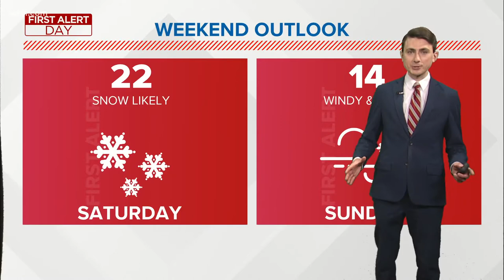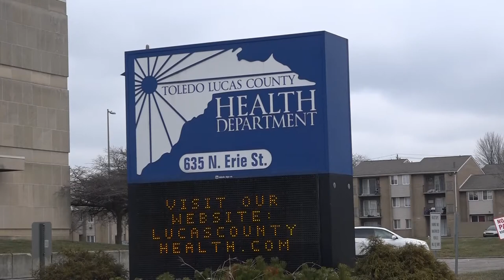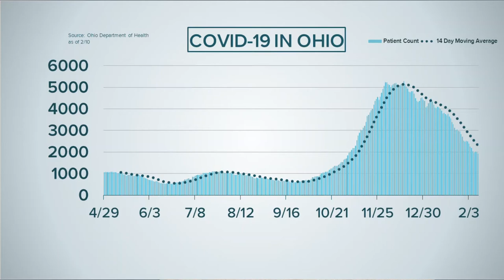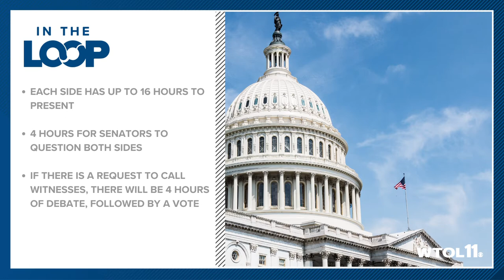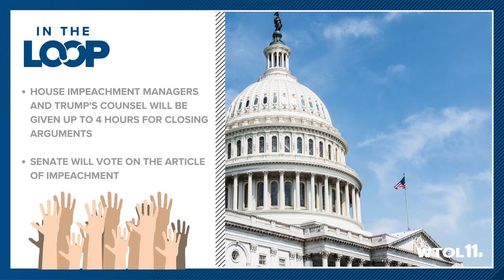Trump impeachment trial Day 2, Ohio COVID-19 curfew could drop tomorrow & more | In the Loop: 02/10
✅ Impeachment Trial Day 2 for Former President Donald Trump
✅ Lucas County teachers get vaccinated this weekend
✅ Ohio curfew could be dropped tomorrow
✅ The number of those hospitalized with COVID-19 in the U.S. dropped to its lowest level in nearly three months